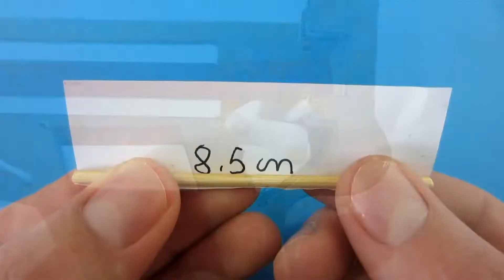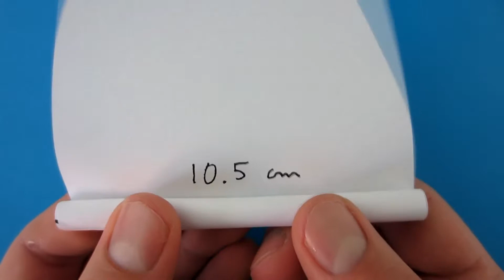How To Make Cardboard Glock 50 That ShOOts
Copyright I have a Blackfish channel